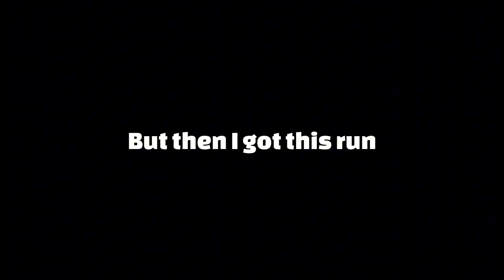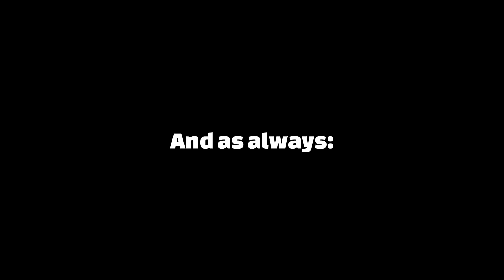I got the *HIGHEST* Multi Jump Distance 🤩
I apologize for not uploading a proper video for some time, I just didn't have the motivation or (mainly) discipline to upload a proper video, but the days of inactivity has ended!
It's been some time since I've gotten this record, pretty much 6 months to be exact (in terms of making a video about it).

For the run itself, it's a very good run, except for the end, I definitely could've gotten the 3,000 meters if I got another good bounce. I was om my phone as my gems were running low, so I just played on my phone on other accounts so save gems.
*Important Notice*
External Links won't be clickable for a certain period of time due to not being a verified channel with my inactivity and the role out of a previous YouTube update, the process for channel history verification is in motion.
1)
Game played: Hill Climb Racing 2
Game Developer: Fingersoft
Device: iPad Air 2
Video Recorder: iOS built in screen recorder
Editing software: InShot